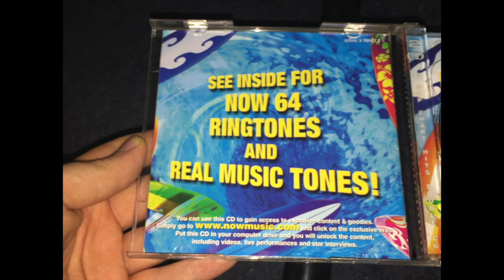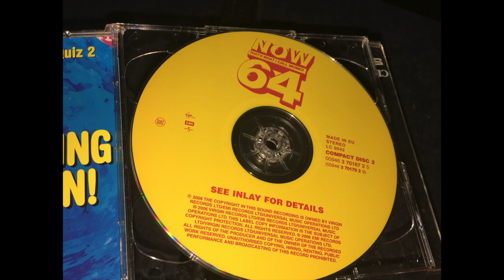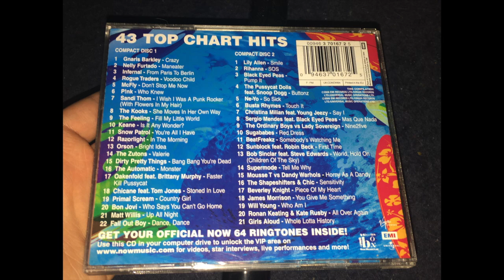Sunblock Featuring Robin Beck - First Time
Various – Now That's What I Call Music! 64
Label: Virgin – CD NOW 64, EMI – CD NOW 64, Virgin – 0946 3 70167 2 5, EMI – 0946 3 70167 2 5
Series: Now That's What I Call Music! – 64
Format: 2 x CD, Compilation
Country: UK
Released: 24 Jul 2006
Genre: Electronic, Hip Hop, Rock, Funk / Soul, Pop
Style: Alternative Rock, House, Brit Pop, Rhythm & Blues, Ballad